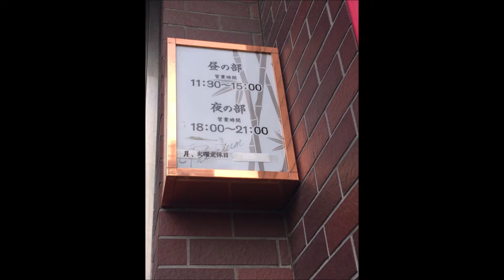竹末東京Premiumヤシオマスの塩そば並盛880円他 ぬふふの写真と動画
竹末東京Premiumヤシオマスの塩そば並盛880円他 2019年2月23日ぬふふの写真と動画
竹末東京Premiumの醤油そばが食べたい気分だったのですがヤシオマスの塩そばも販売していたのでこれにした。
サンマとイカのまぜそばもあったのでコレも迷った。
今週の土日が、まさかの昼営業のみだったので行ってみた。
麺は手もみちぢれ麺の、麺の硬さは適度
スープがヤシオマス感が強め。
鶏白湯度合いは殆ど弱い感じで気づけない比率だった。
具は、青梗菜は大きめ
穂先メンマは味付けも硬さも適度。穂先メンマは多分竹末東京のが今まで食べた物で好きかもしれない。
スプラウト(カイワレ)は、若干青臭さがあったかな。
玉葱はアクセントに丁度良い。
肉三種は、豚低温に鴨と牛ロースト。どれも比較的オイシイ。
骨のイガイガ
鮮魚系だとたまにある殻とか骨のイガイガ感。
甲殻類の出汁だとよく遭遇するイガイガ感。
竹末東京のヤシオマスの塩そばでは、初めてイガイガに遭遇したかな。
若干気になる程度の量でしたけど、食べる分には問題ない程度だった。
完飲・完食して腹満腹。ご飯ものも食べれるかなと思いましたがビールまで飲むと満足ボリュームでした。
Fish＆chicken Soup Ramen
Soy sauce from Takesue TOKYO Premium  soba (Ramen) felt like eating, but NO Yashiomasu salt Ramen was also selling it, so I took this.
There was also saury and the mix of squid soup off soba, so this was also irresolute.
It was only noon business by which the weekend, this week is really, so I went.
The hardness of the noodles of hand paddy curly noodles is moderate for noodles.
YASHIOMASU a sense is rather strong in soup.
The Chicken plain hot water degree was the ratio which can hardly seem weak and notice.
The qing-geng-cai is rather big for a topping.
Seasoning and the hardness are moderate for tip Chinese bamboo shoot. The one from bamboo end Tokyo probably ate so far, and I may like tip Chinese bamboo shoot.
Was there greenness for a short while for a sprout (radish sprouts)?
The onion is good for the accent exactly.
In three kinds of meat and pig low temperature, duck and cow roast. Everything is good relatively.
Mussel moth of a bone
The shell which is sometimes here if it's fresh fish course, and mussel moth sense of a bone.
The mussel moth sense I hope that it's soup stock of a crustacean and I encounter.
Did you encounter a first mussel moth in Yashiomasu salt Ramen in Takesue TOKYO Premium?
It was the amount of the worrisome degree for a short while, but that I ate, it was the no problem degree.
Concluded is eaten, and, abdomen full stomach. I thought a rice dish could also be eaten, but when I even drank beer, it was the satisfied volume.